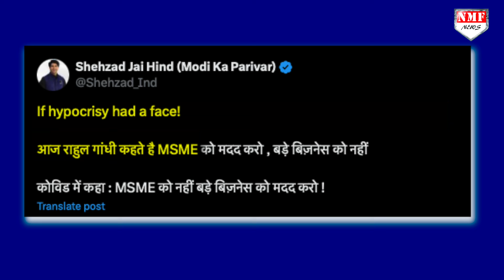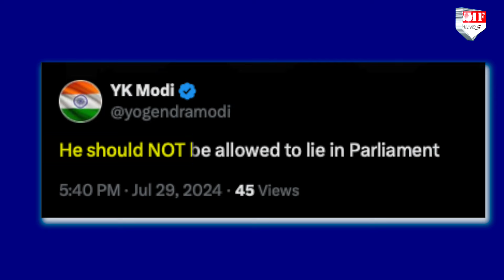कभी सपोर्ट तो कभी करते है विरोध, राहुल का ये कैसा 'दोहरा' मापदंड !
MSME पर राहुल की दो राय को देखकर भड़के यूजर्स. कभी सिर्फ 'MSME की मदद मत करो' कहने वाले राहुल अब 'कोविड में सरकार ने MSME के लिए कुछ नहीं किया' कह रहे है.

Jogi
Khushboo